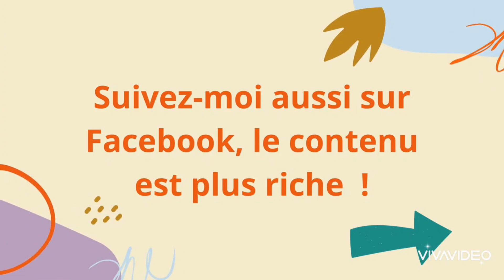Le mariage à titre posthume 28.08.2024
🛎️🎥 Dans cette vidéo, aujourd'hui, je suis de nouveau avec Me Mélody Gicquiau, avocate, qui nous parle du mariage d'une personne vivante avec une personne défunte.

⭐ Bien entendu, il y a des conditions et Me Gicquiau nous en dit plus.

⭐ Me Mélody Gicquiau est avocate dans le Val de Marne et ne fait pas de pénal.

➡️ Les différents divorces .bientôt

🌈 Ma page Fbk pour les dames : Tout l’art d’être une femme